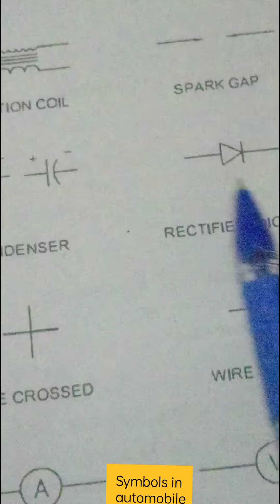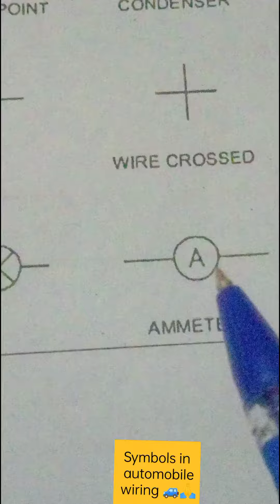Symbols in automobile wiring 🚙🙏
Symbols in automobile wiring 🚙🙏.                MMV Theory and Practical , video ,